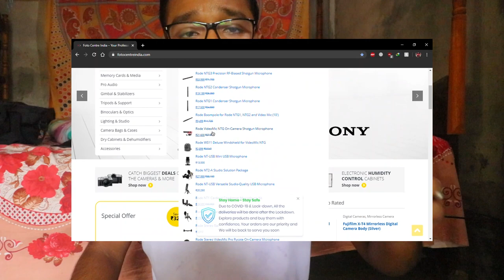SAME product LESS price || Amazon se sasta * with proof *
Hey Lovely people❤ Welcome to a new vlog 🙏🤩

This video is all about some websites who providing better deal than Amazon and Flipkart.
So I recently came across these two websites, after noticing the hike price of many products in Amazon.
In this video, I gave realtime proof of my Video Title "More Discount than Amazon"

My Vlogging Geares🎥👇
My SSD